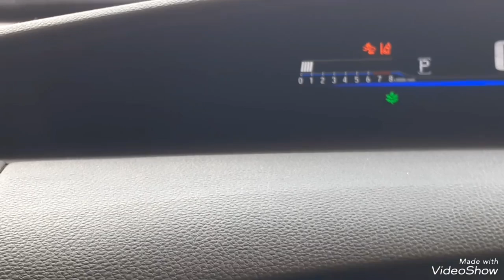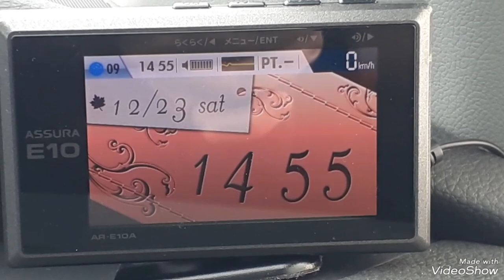【大雪】【美容院】大雪の中、隣町の美容院まで行きました🚗 ³₃🙋‍♂️☃️❄